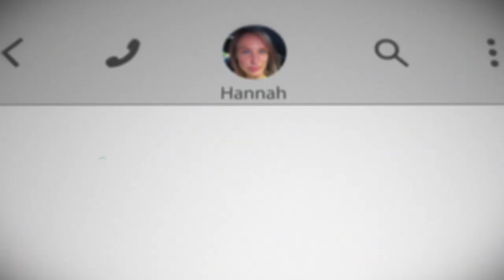Mario Tells Julie Adenuga and Oobah Butler All About His Dream Woman Hannah | Catfish UK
The lad's in love even though the girl he's chatting with won't meet irl...